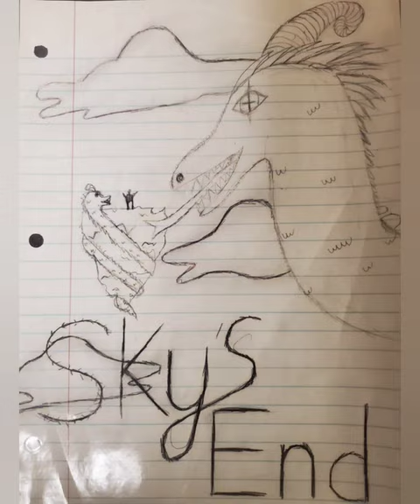Sky's End Fan Art!